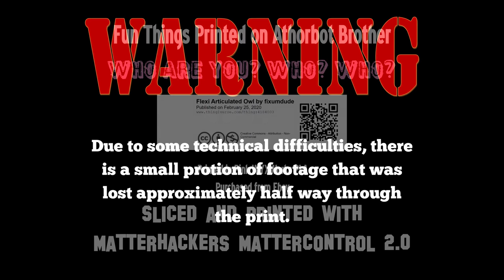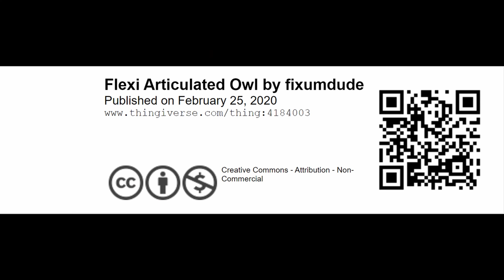Fun Things Printed on Athorbot Brother 3D Printer Flexi Owl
model printed in pink PLA
Models:
Flexi Articulated Owl by fixumdude Feb 25, 2020